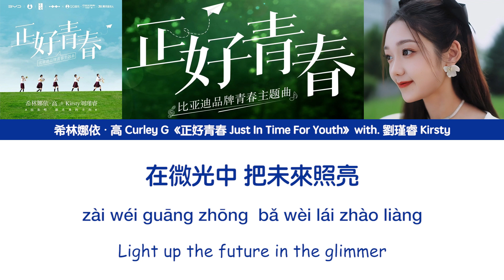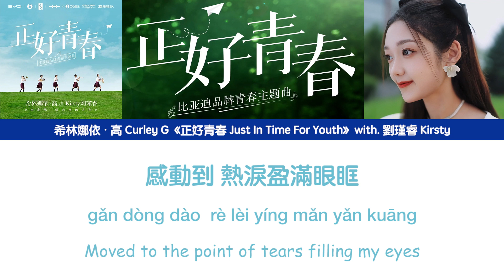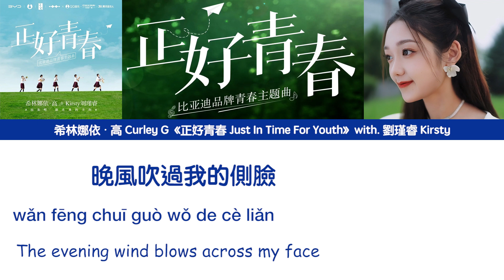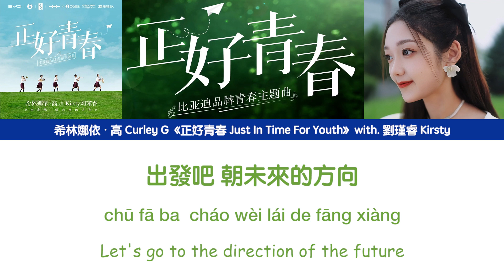[繁中/ENG/PIN]希林娜依高 Curley G《正好青春 Just In Time For Youth》Lyrics ver.｜＆劉瑾睿 Kirsty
比亞迪品牌青春主題曲
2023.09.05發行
出發吧，朝未來的方向！獻給每一位正青春的追夢人，願大家勇敢向前，盡情起航人生！
作詞：亦勳／吳蘇杭／張穎
作曲：亦勳／張一宸

音源採用QQ音樂無損音質
The sound source adopts QQ Music lossless sound quality.